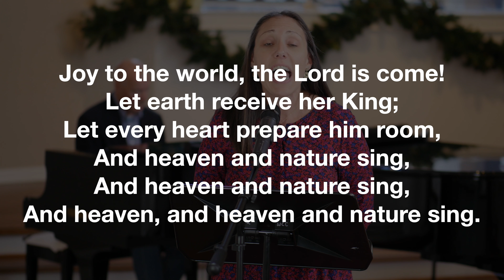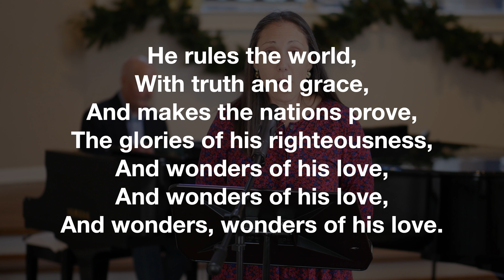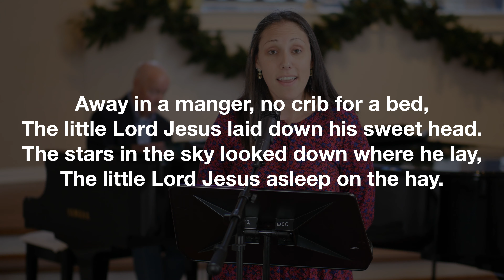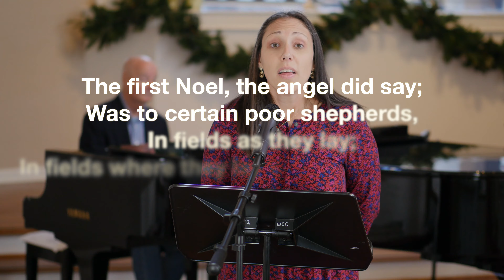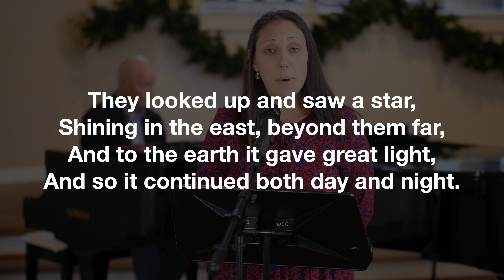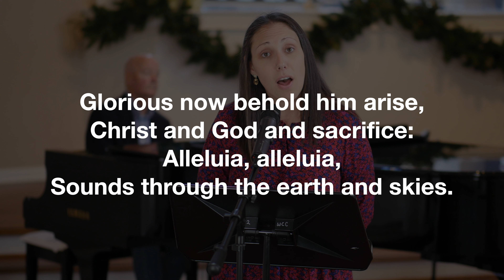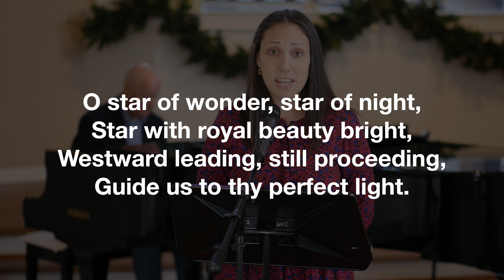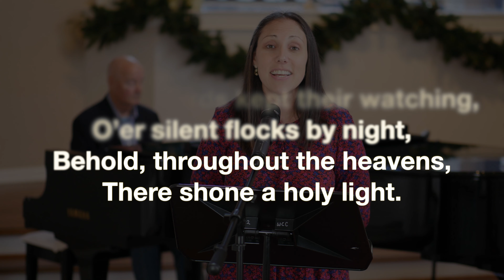Children & Family Christmas Eve service - Dec. 24, 2020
For 77 years, Woodmont Christian Church has been growing disciples of Christ in the heart of the Green Hills area of Nashville, TN.  The church hosts three Sunday morning services and welcomes people from all denominations and walks of life. Holding “no creed but Christ,” Woodmont is a community with a mission of seeking God, sharing love, and serving others.